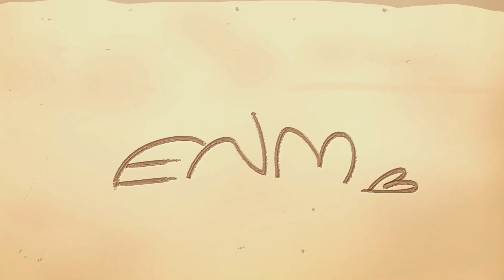Kira - Sober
musical.ly: @epicnetworkmusic

Illustration exclusively made for ENM